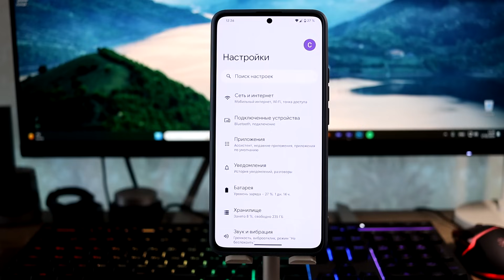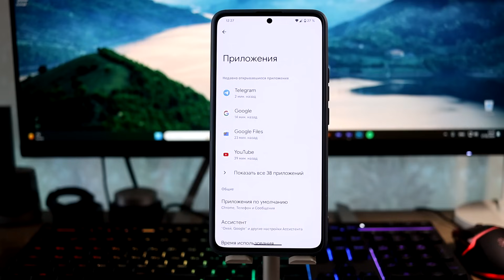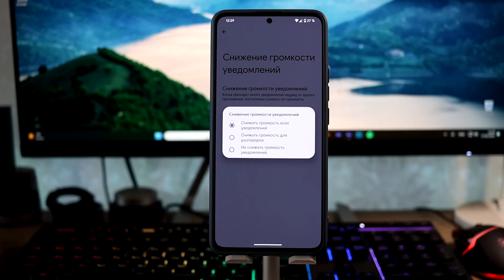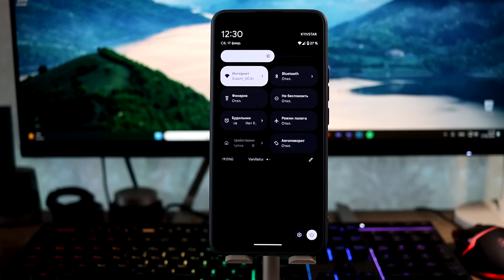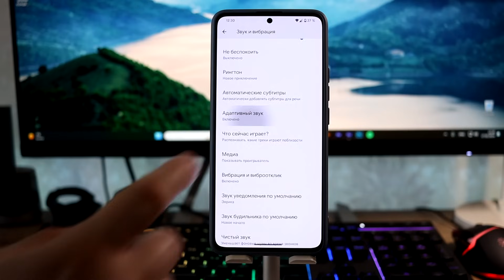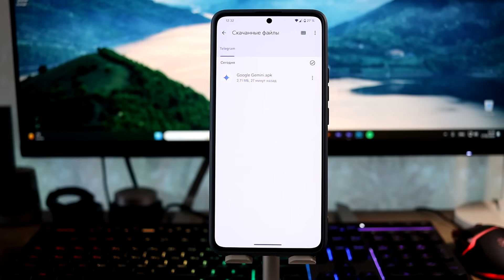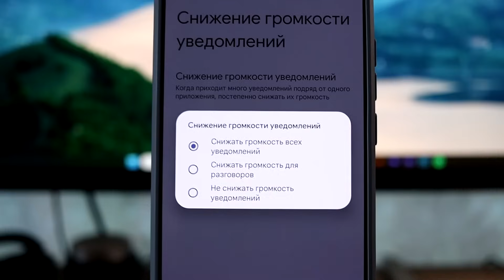🔥Установил Android 15 на Xiaomi - HyperOS/MIUI 14 больше не нужны?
😲 Поставил "чистый" Android 15 на Xiaomi - это куда лучше, чем HyperOS/MIUI?